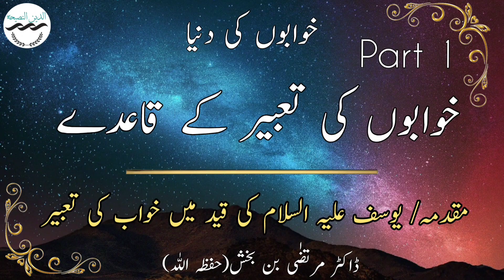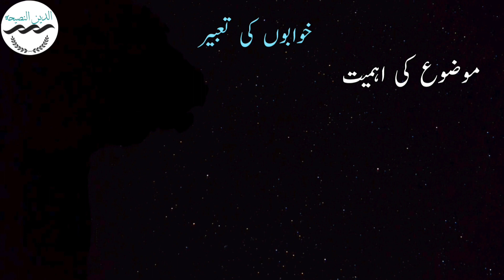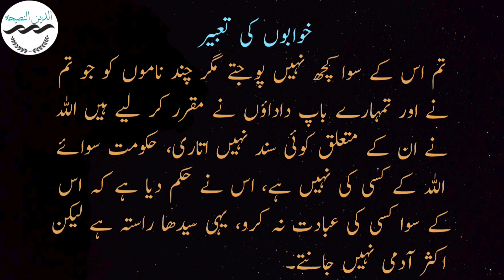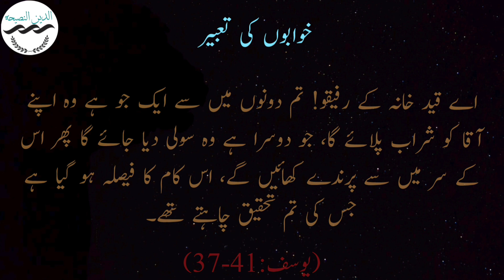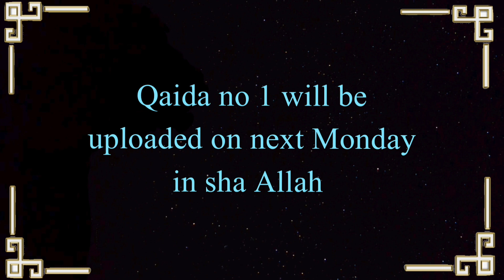Khawab key ta'abeer | yusuf عليه السلام aur khawab key tba'abeer | Part 1 | Qaida # 1